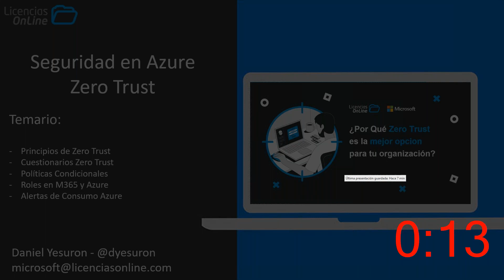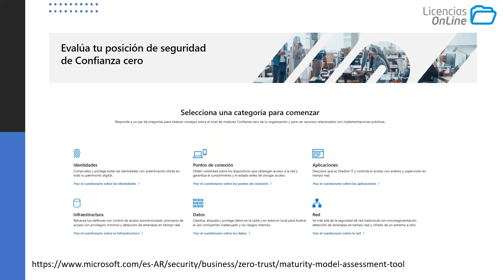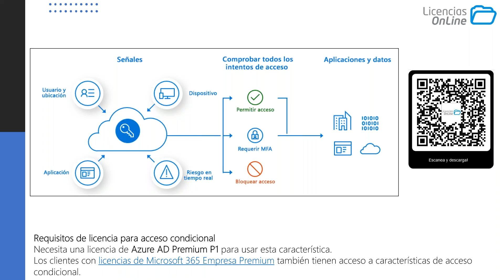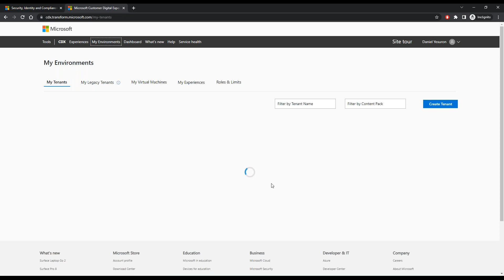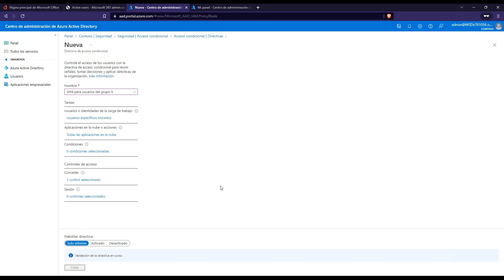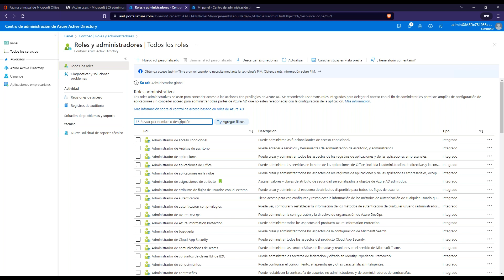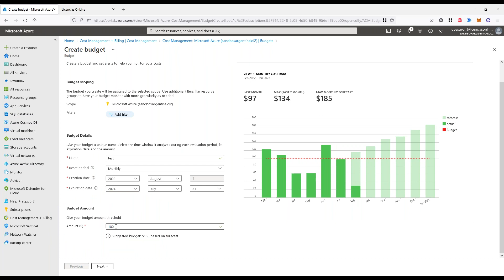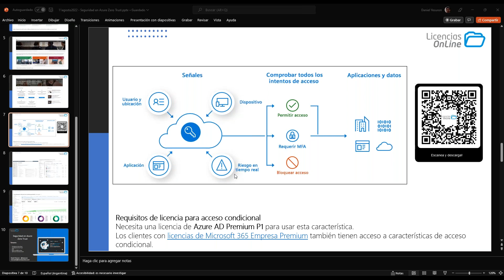Sesiones para Canales Microsoft - Zero Trust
Les presentamos una nueva sesión exclusiva para nuestros canales de Microsoft. En esta oportunidad descubre la propuesta de la marca bajo el enfoque Zero Trust de seguridad para Azure